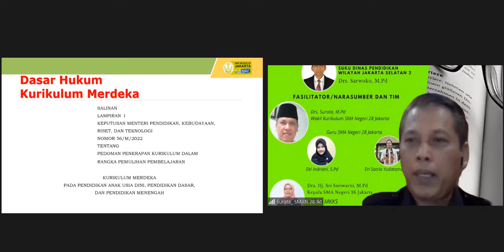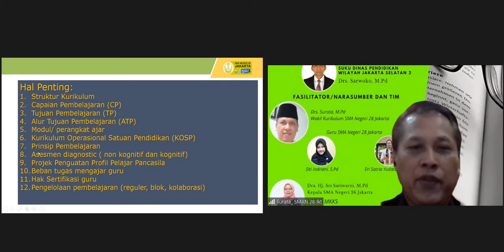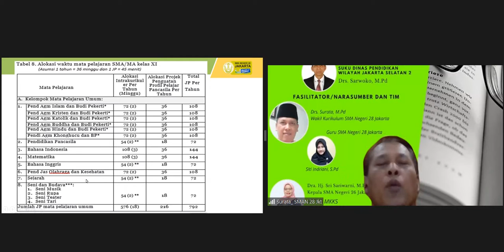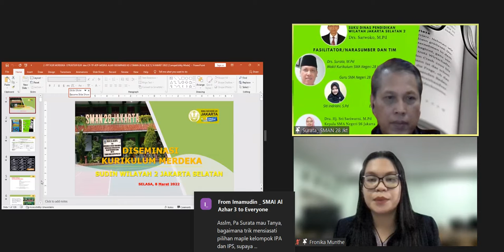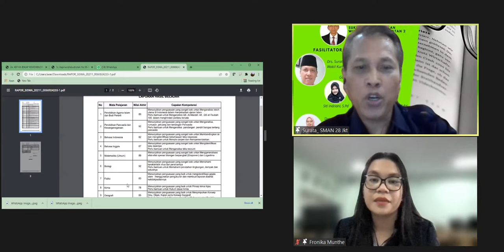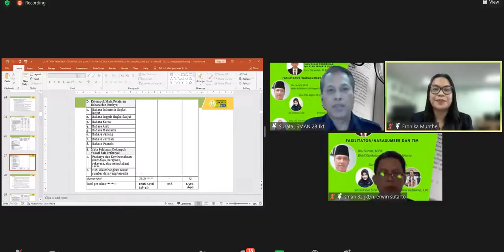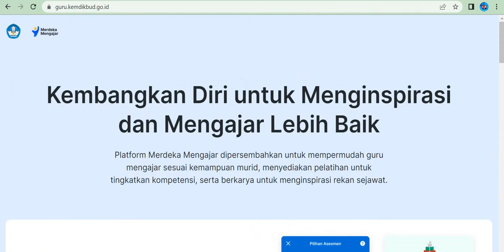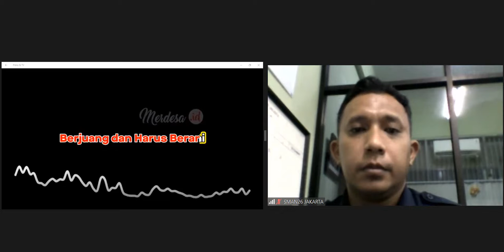DESEMINASI KURIKULUM STRUKTUR KURIKULUM JS2